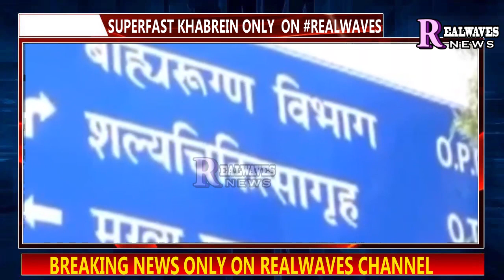03 OCTOBER 2023 REALWAVE NEWS